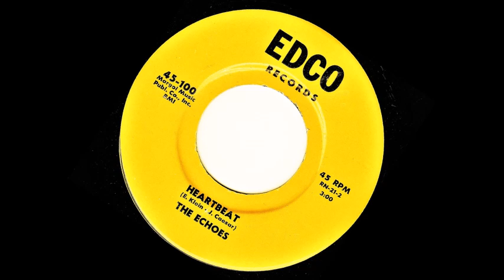DOO WOP The Echoes - Heartbeat (1960)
Released on Edco 100 /
VA - Upstate NY Doo Wop Vol. 04 /